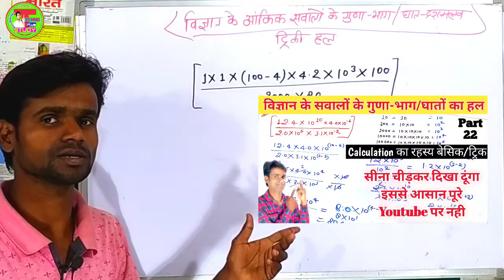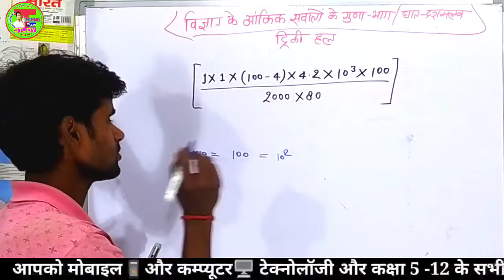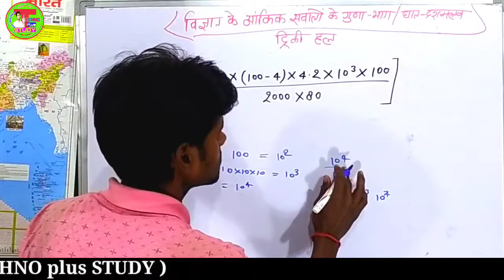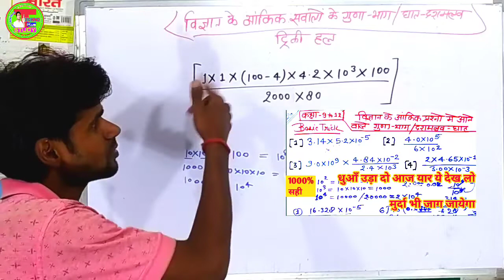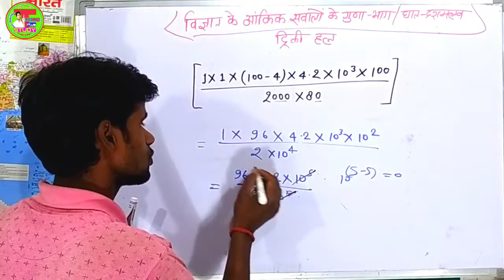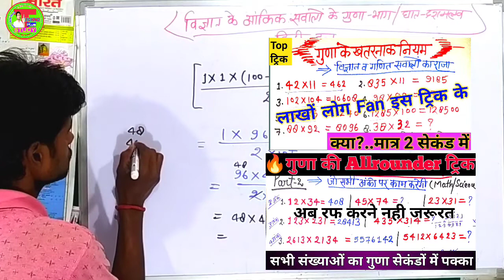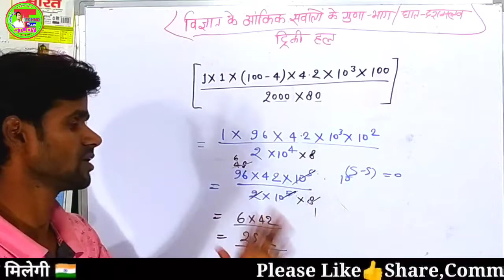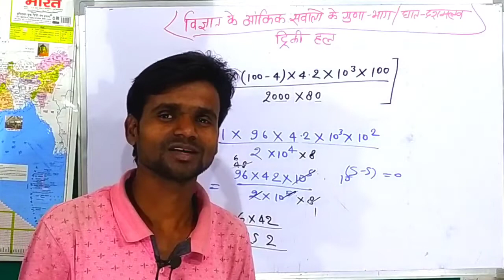आंकिक प्रश्न के बीच का दशमलव/घात का गुणा- भाग ट्रिक से | Physics Numericals Calculation|Part-25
विज्ञान आंकिक प्रश्न के बीच का गुणा- भाग ट्रिक से | Physics Numericals Calculation|Part-25
गुणा-भाग_ट्रिक_से
Physics_Numericals_Calculation_Class-11
,,,aaj is video me hum 11th&12th science ke beech me aane wale guna bhag ko kaise fast trick se kaise hal,,,
  __________________________________________ ✔✔✔इंटरमीडिएट से जुडी हुई विडियो की लिंक.👇👇
📚Math के वीडियो प्लेलिस्ट लिंक 👇👇👇
📚Cover Topic👇👇
   chemistry numerical solutions,विज्ञान के बीच के सवालों को कैसे हल करें,dashmalav ka guna,rasayan vigyaan numerical,dashmalav,chemistry ke numerical kaise lagaye,भौतिक विज्ञान के किसी भी numerical को हल करें fast,how to solve numericals in chemistry,division kaise karte hain,chemistry numerical question kaise hal kare,divide kaise karte hain,tricks to solve chemistry numericals,
basic calculation for beginners,how to solve physics problems,how to study physics,introduction to physics,chemistry,basic physics for starting 11th science,tricks to solve physics numericals,Zero se physics numerical shikhe,